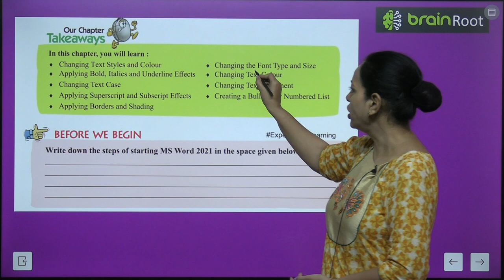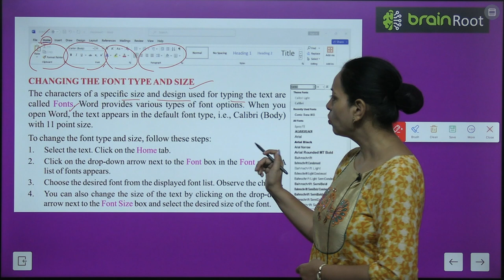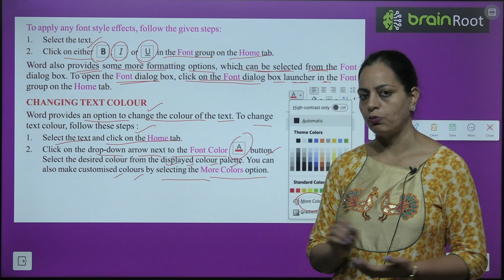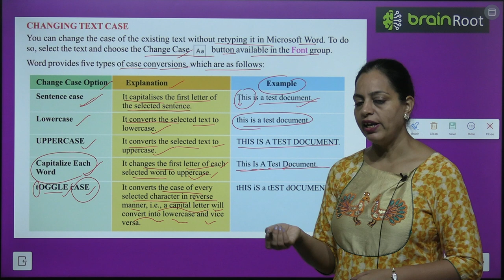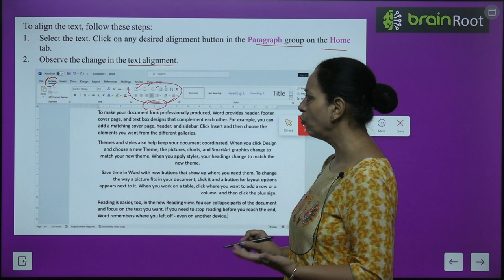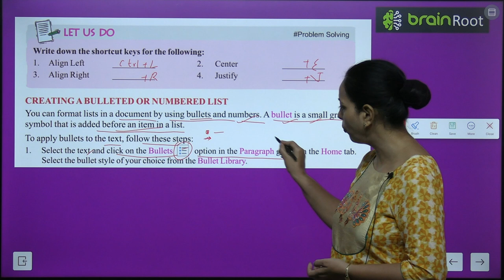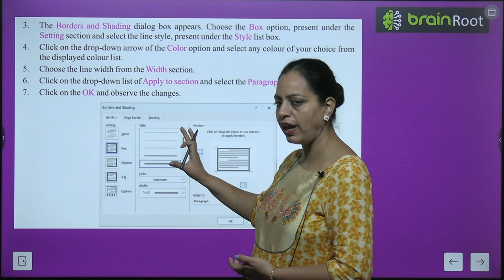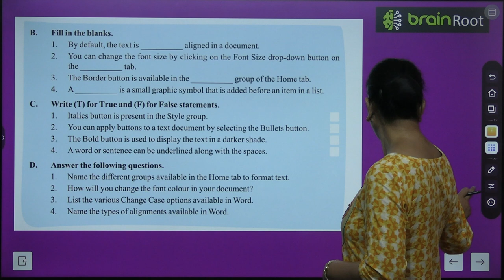BRAIN ROOT COMPUTER CLASS 4 CHAPTER 4 FORMATTING TEXT IN MS WORD 2021